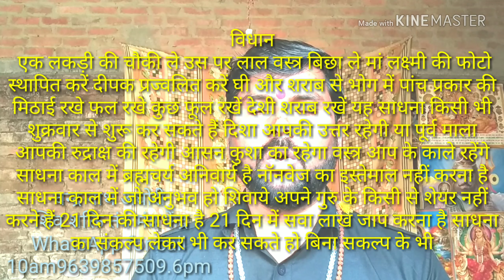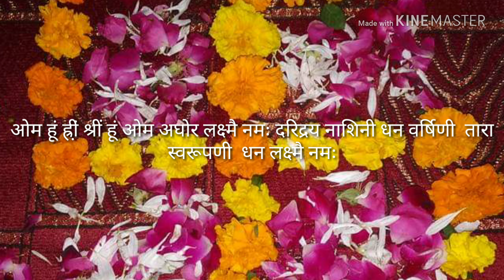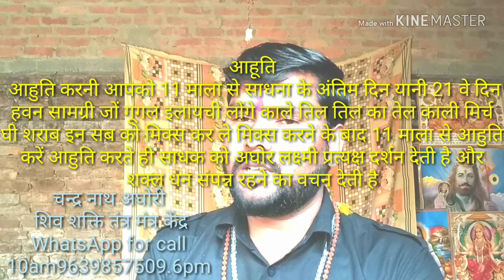प्रत्यक्ष अघोर लक्ष्मी साधना अगर पद्धति